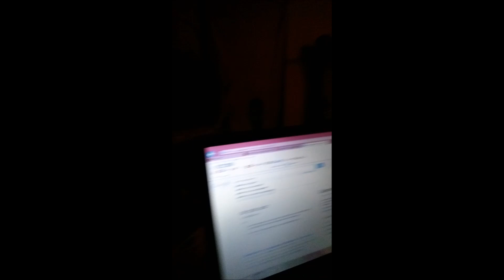Did Veganism Make Me MALNOURISHED!?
The short answer is HELL NO!  ;P